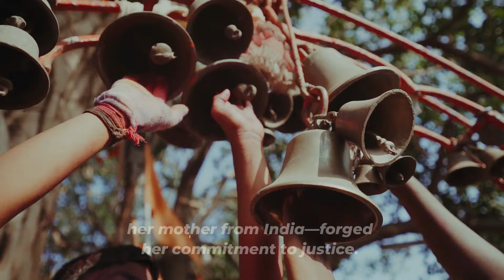25 Kamala Harris | A Legacy of Firsts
Delve into the inspirational journey of Kamala Harris, a trailblazer and the first woman, African American, Indian American, and Asian-American Vice President of the United States. From her multicultural roots to breaking barriers in law and politics, Harris's story embodies resilience, determination, and the spirit of breaking ceilings. Explore her motivational life story.